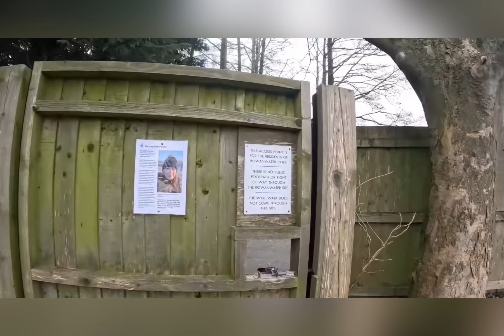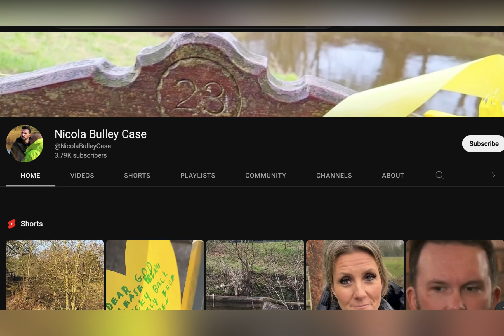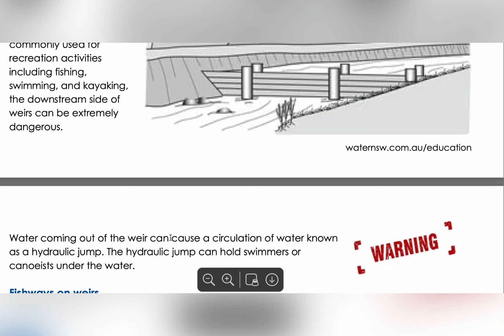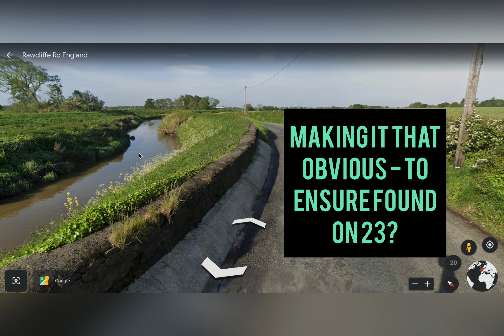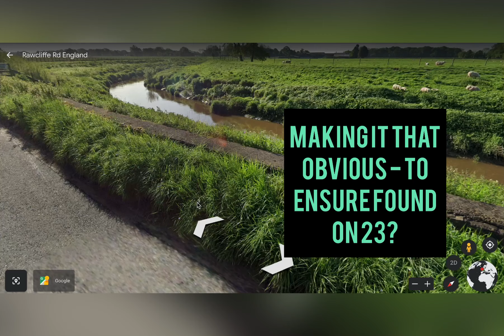Nicola 'Nikki' Bulley | 'Day 23' - Found!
Yesterday (Sunday, 2/19) Hope was met w/ a somber wave - as it became known that police responded to a location amidst the River Wyre's edge, not far from where the missing 45 y.o. dogwalker, and beautiful mother of 2, was last said to have been seen/disappeared. Although a 'body' was confirmed and removed - OFFICIAL word to this point - has yet to confirm - however, unfortunately reality is beginning to sink in!

Was this the result of an accident/self-fate - had she been 'hidden from sight' all this time - somehow missed by the investigation/experts? Or was there something else at hand here?

Does her being found on the 23rd day of the search have any significance?

What will the autopsy reveal...and what does this mean going forward!

Thoughts & Prayers for Nicola & her family!!!
Strength for the St. Michaels/Inskip communities